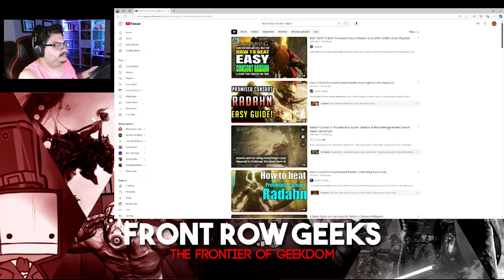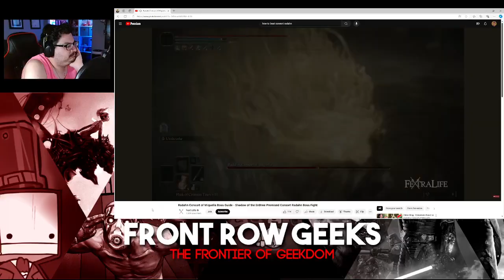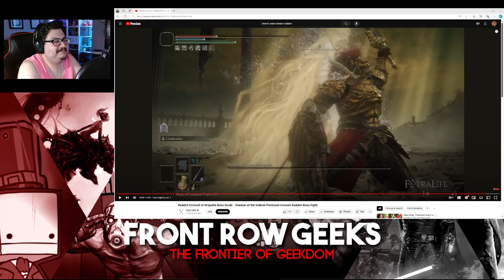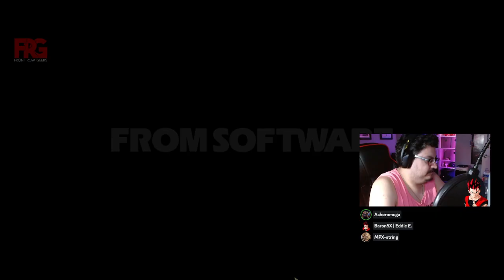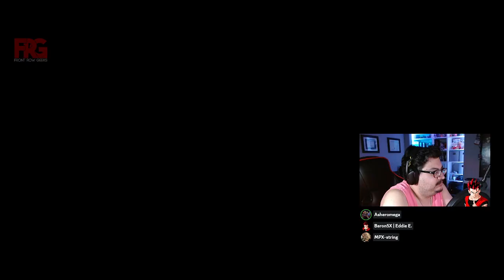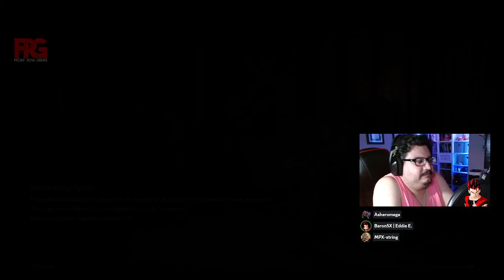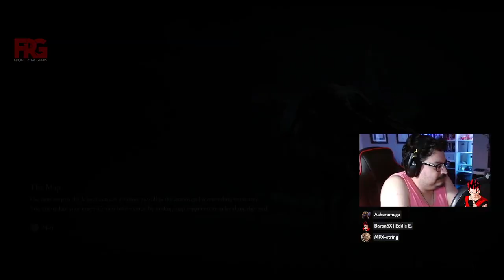FRG Presents: Thirsty Thursday